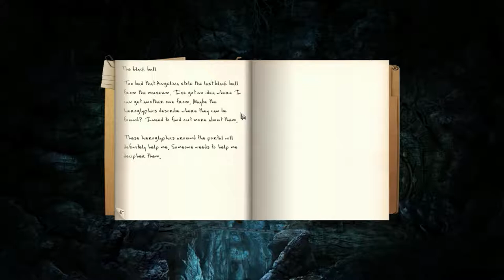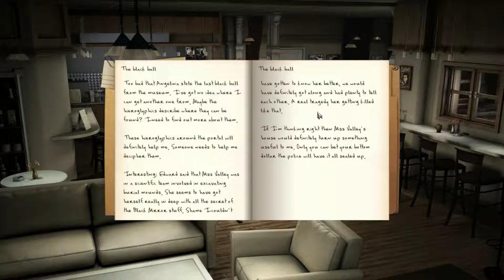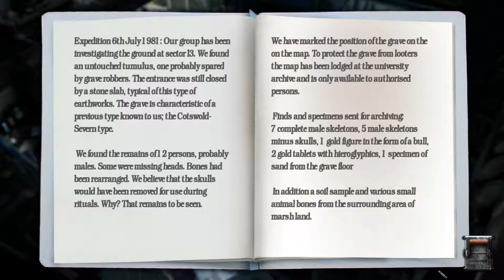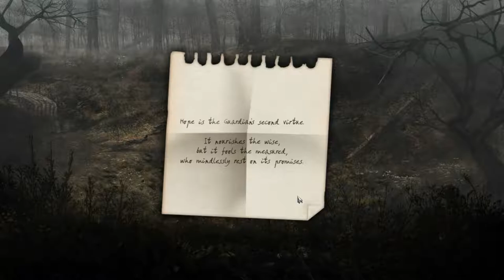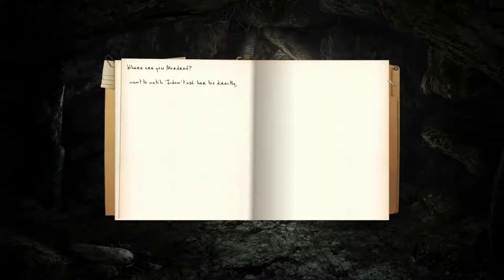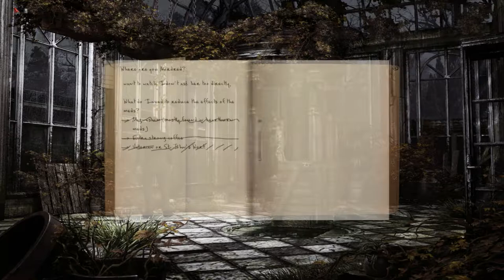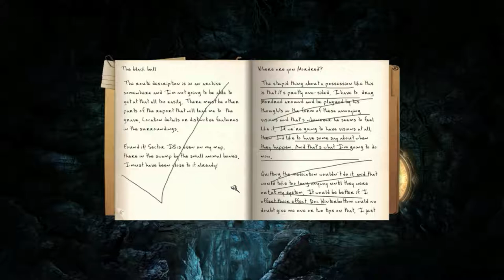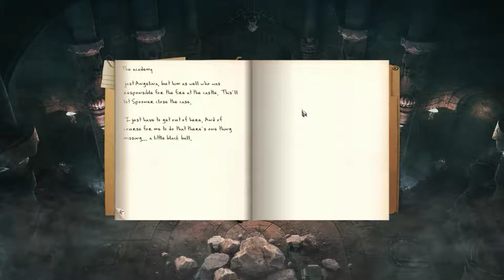BLACK MIRROR 3: FINAL FEAR [2011] - PART 4 - 𝘾𝙝𝙖𝙥𝙩𝙚𝙧 𝟰 PC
𝙂𝙚𝙣𝙧𝙚: 𝙋𝙤𝙞𝙣𝙩 𝙖𝙣𝙙 𝘾𝙡𝙞𝙘𝙠 𝘼𝙙𝙫𝙚𝙣𝙩𝙪𝙧𝙚/𝙃𝙤𝙧𝙧𝙤𝙧     𝘿𝙚𝙫𝙚𝙡𝙤𝙥𝙚𝙧: 𝘾𝙧𝙖𝙣𝙗𝙚𝙧𝙧𝙮 𝙋𝙧𝙤𝙙𝙪𝙘𝙩𝙞𝙤𝙣
𝙋𝙪𝙗𝙡𝙞𝙨𝙝𝙚𝙧: 𝘿𝙏𝙋 𝙀𝙣𝙩𝙚𝙧𝙩𝙖𝙞𝙣𝙢𝙚𝙣𝙩     𝙋𝙡𝙖𝙩𝙛𝙤𝙧𝙢𝙨: 𝙋𝘾     𝙍𝙚𝘽𝙤𝙤𝙩 (𝟮𝟬𝟭𝟳): 𝙋𝙎𝟰/𝙓𝙗𝙤𝙭 𝙊𝙣𝙚

No Commentary Playthrough of Black Mirror 3 (2011) for the PC.

You are watching Chapter 4

In the final chapter of this acclaimed horror trilogy, Black Mirror III picks up right where the thrilling ending to Black Mirror II left off.

Only a short time ago, Darren Michaels was a quiet store clerk in a sleepy New England town. Now in Willow Creek, England, a tormented Darren barely reacts as police handcuffs are closed on his wrists. All the evidence points to him, and the police have arrested Darren as their primary suspect in a fatal crime. He's subjected to extensive questioning, but Darren is numb to the events occurring around him, and has withdrawn into a deep emptiness. Then after several weeks of incarceration, Darren is unexplainably released.

But he is not free. Darren remains terrorized by sleepless nights, nightmare-like visions, and the chilling specter of murder and death,.

Now alone, Darren must continue his search to uncover what has been happening to him and lift the veil on his clouded past. What has he really seen? What do his torturous nightmares really mean? Who is the mysterious person that posted the bail to set him free? What demons lie waiting in the crypt?

𝙎𝙊𝙐𝙍𝘾𝙀: GOG

0:00 Intro
1:08 Cinematic

1:28 Chapter 4: Willow Creek
11:39 Chapter 4: Morgue
15:41 Chapter 4: Woods
16:10 Chapter 4: Crypt
18:29 Chapter 4: Woods
18:53 Chapter 4: Black Mirror Castle
19:29 Chapter 4: Crypt
22:20 Chapter 4: Woods
22:29 Chapter 4: Church Interior
23:42 Chapter 4: Willow Creek
44:37 Miss Valley's Notebook [Puzzle Bugged]
45:33 Chapter 4: Willow Creek
46:45 Chapter 4: Swamp
50:11 Chapter 4: Burial Mound
52:40 Chapter 4: Willow Creek
57:38 Chapter 4: Black Mirror Castle
58:29 Chapter 4: Black Mirror Castle Interior
58:56 Chapter 4: Burial Mound
1:01:52 Chapter 4: Black Mirror Castle Interior
1:02:22 Chapter 4: Burial Mound
1:04:04 Cinematic
1:04:27 Chapter 4: Burial Mound
1:05:52 Chapter 4: Woods
1:06:33 Chapter 4: Crypt
1:07:47 Chapter 4: Academy Interior
1:16:54 Chapter 4: Ritual Chamber
1:19:20 Cutscene

1:21:26 Outro